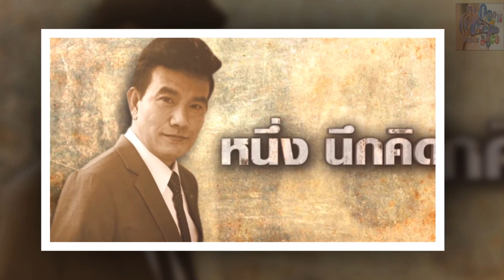หนึ่ง นึกคิด อึ้ง!!โดน "ริว" ทักถูกทัก สาเหตุบ้านแตกจนต้องตัดขาด กุญแจซอล